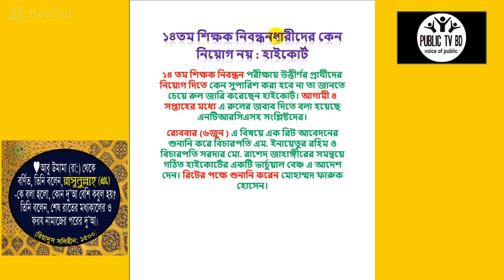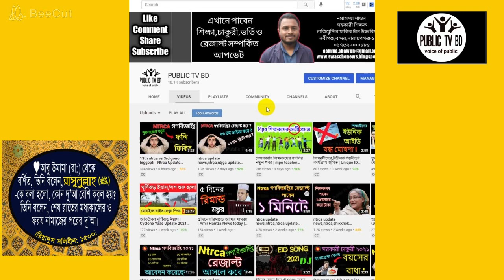এনটিআরসিএ আপডেট নিউজ | ntrca update news সর্বশেষ কি,ntrca update news 2021,ntrca update news today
১৪তম শিক্ষক নিবন্ধনধারীদের কেন নিয়োগ নয় : হাইকোর্ট